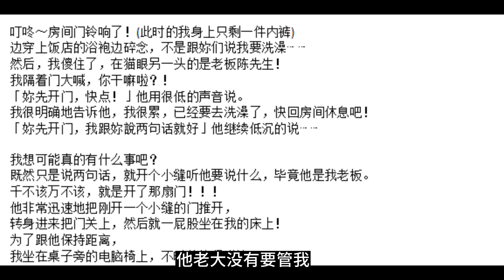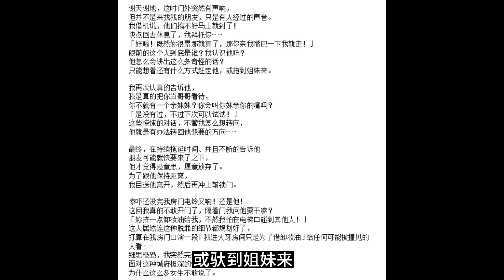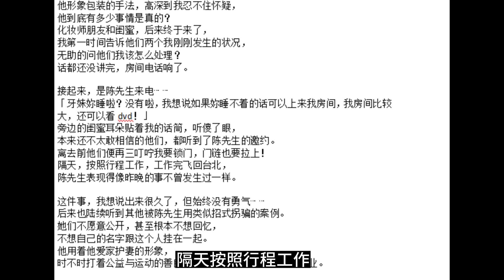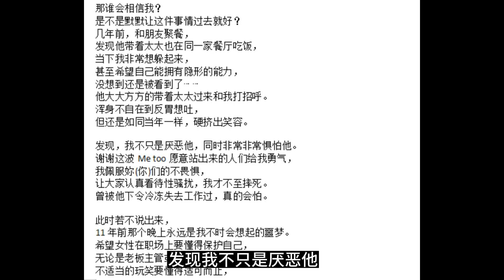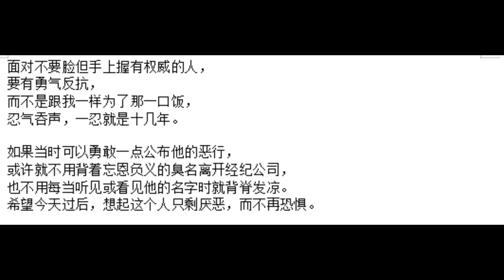大牙点名黑人陈建州性骚！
《黑涩会》就受害：想起就恐惧#陈建州#大牙#周宜霈#性骚扰#出轨#娱乐圈